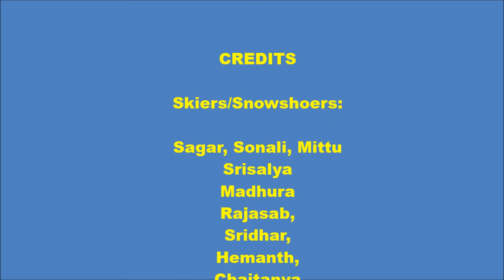Skiing with the Dungeon Dwellers